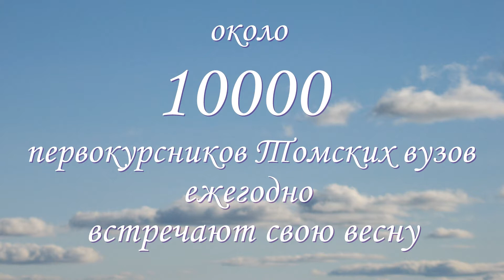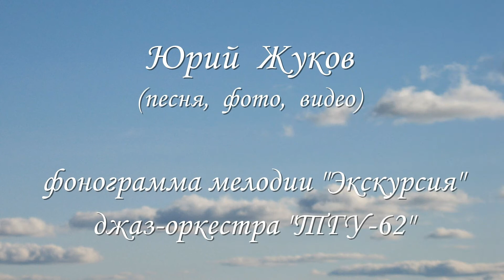Экскурсия первокурсников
Участвуют студенты первого курса РТФ ТУСУРа, группы 127-1